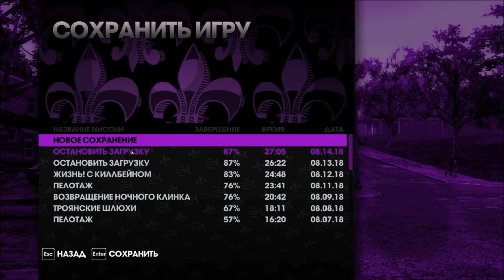Saints Row The Third №19 Часть 2 НЕ НАДО злить девушку на звездолёте!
Всем трям:)

Ещё один аттракцион безумного мира Saints Row, под заголовком The Third!

Поддержка канала (улучшение "железа", покупка новых игр и мне на шаурму):
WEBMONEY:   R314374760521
PAYEER:           P86806431